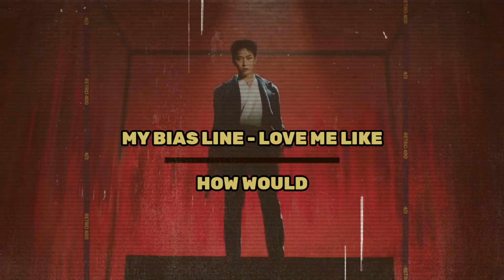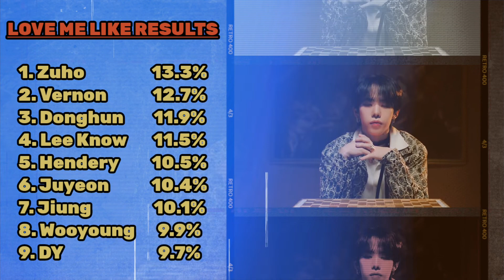HOW WOULD MY BIAS LINE sing OMEGA X - LOVE ME LIKE (Line Distribution)